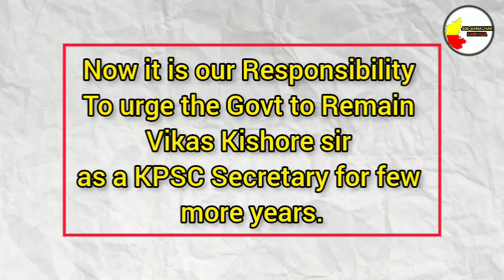SHOCKING NEWS FOR JOB ASPIRANTS